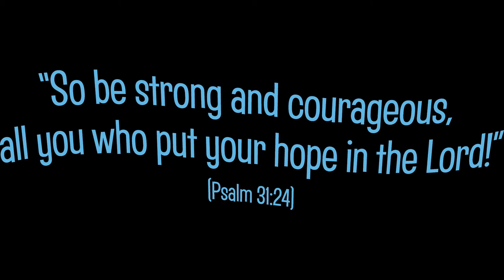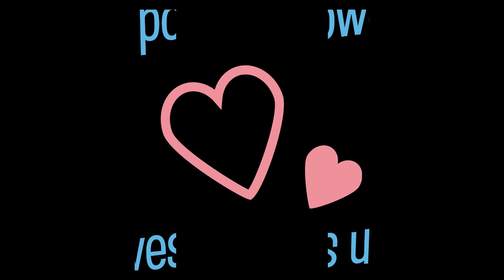SJB VBS 2020 Day 5